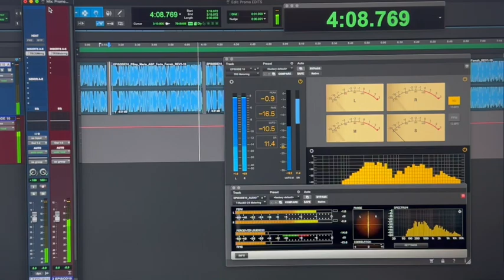Taped Glasses and Pocket Protectors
I’m pretty sure he wears pajama to bed and I bet there’s a pocket protector in the pocket of his PJ top. Catch the full episode here: